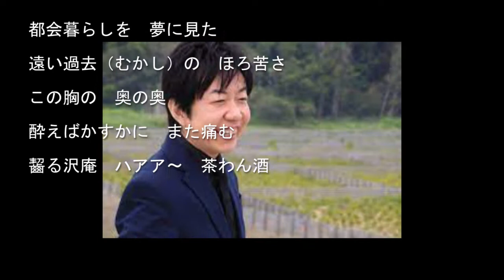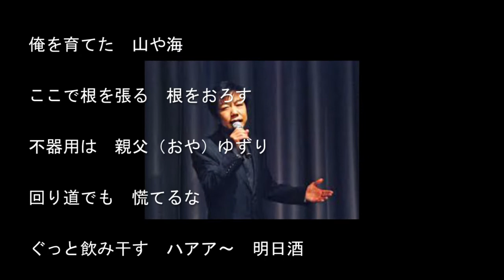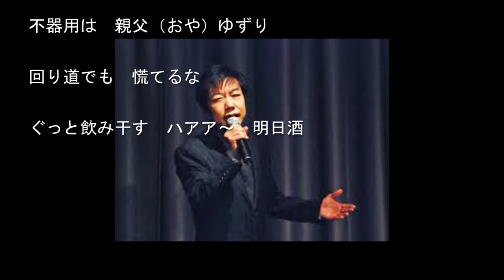相馬 明日酒/福島はじめCover:sasaki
８月４日発売。
作詞/麻こよみ　　作曲/徳久広司　　編曲/石倉重信